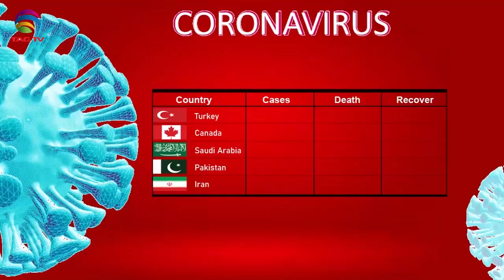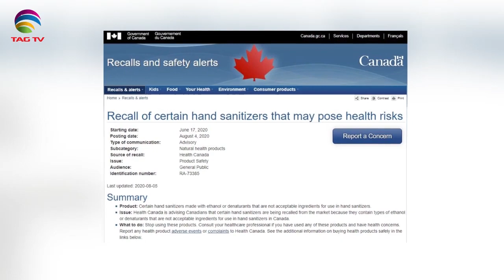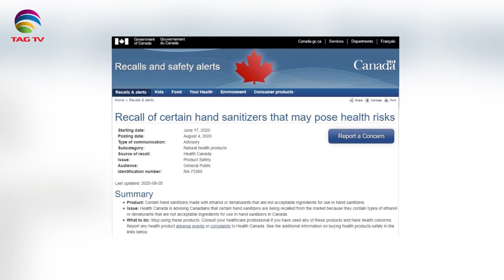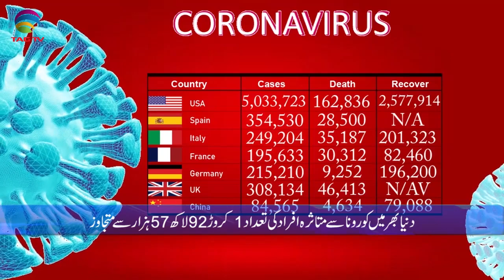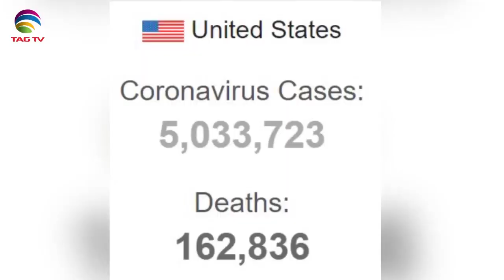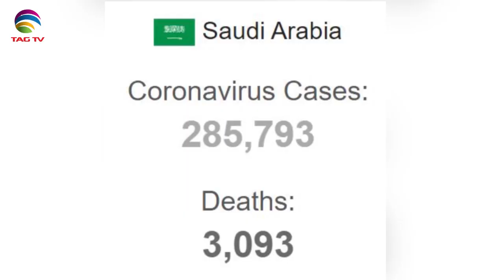Canadian & International News Bulletin in Hindi/Urdu - August 07, 2020